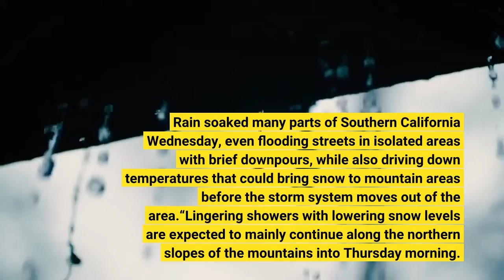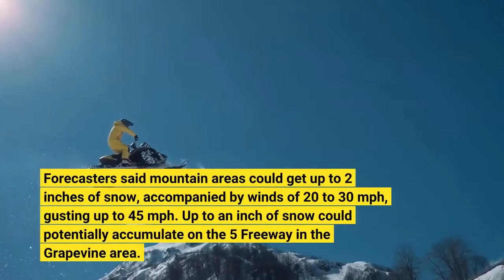Southern California dries out after rain but cold temperatures linger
LOS ANGELES — Southern California is starting to dry out Thursday from a cold, slow-moving storm that rolled through the region bringing much-needed rain and creating slick and dangerous driving conditions on freeways and streets. Rain soaked many parts of Southern California Wednesday, even flooding streets in isolated areas with brief downpours, while also driving down temperatures that could bring snow to mountain areas before the storm system moves out of the area.“Lingering showers with lowering snow levels are expected to mainly continue along the northern slopes of the mountains into Thursday morning. A cold air mass will remain in place across the region for the next several days, then gusty north to northeast winds are expected bring a slight warming trend for the end of the week, ” according to the National Weather Service. The colder temperatures and possibility of snow prompted the NWS to issue a winter weather advisory for the Los Angeles County Mountains that will be in effect through 10 a. m. Thursday. Forecasters said mountain areas could get up to 2 inches of snow, accompanied by winds of 20 to 30 mph, gusting up to 45 mph. Up to an inch of snow could potentially accumulate on the 5 Freeway in the Grapevine area. In the Antelope Valley, a freeze watch will be in effect Thursday night into Friday morning, with temperatures potentially dipping to 25 degrees, according to the NWS. The Santa Clarita Valley will also be under a freeze watch Thursday night and Friday morning, with the mercury possibly falling to 28 degrees. The Wednesday morning rain created headaches for commuters, with isolated downpours flooding some streets and limiting visibility on some freeways. Three lanes of the westbound Santa Monica Freeway and South Hoover Street in South Los Angeles were closed for about two hours early Wednesday morning due to a crash likely prompted by the rain. Three southbound lanes and one northbound lane of the 5 Freeway near San Fernando Mission Road in Sylmar were closed around 1:30 a. because a big rig hydroplaned and crashed into the center divider.